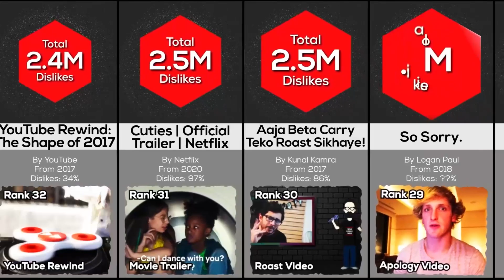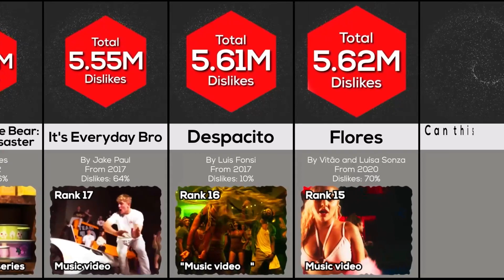Most Disliked YouTube Videos 2023 (Including Shorts)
YouTube's Most Disliked Videos 2023! From Most Disliked Songs, Apology Videos to Most Disliked Trailers! We included everything!

We removed most of kid's songs except the Top 5 most disliked! As video would be boring and mostly ' Music Videos for Children'.

In this comparison video of most disliked youtube videos you will find the most disliked music videos on youtube, as well as most disliked trailers on youtube. You will also find the most hated apology videos.

So what is the most disliked video on youtube? Is it YouTube Rewind or Baby Shark or something else? Let's See!